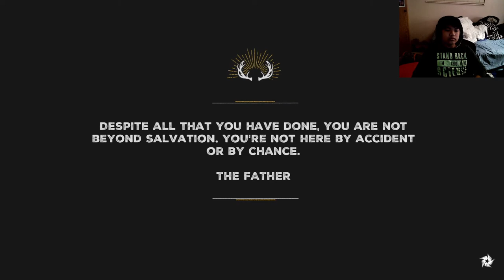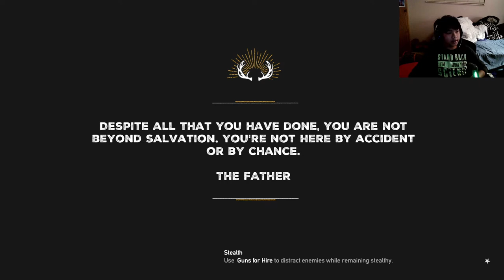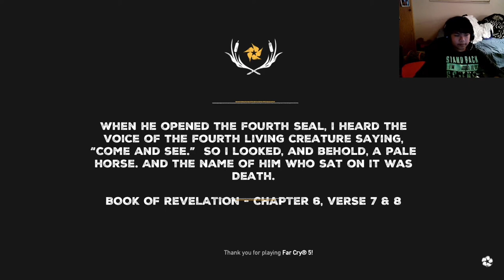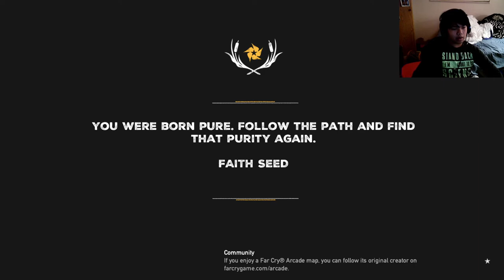Awkward Return + Defend Outpost Mod | Far Cry 5 Infamous Insanity Return!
Content :
Legal Far Cry 5 Copy From Steam
Far Cry 5 Resistance Mod and Mod Installer
OBS Studio

Specs :
Acer Nitro N50-600: